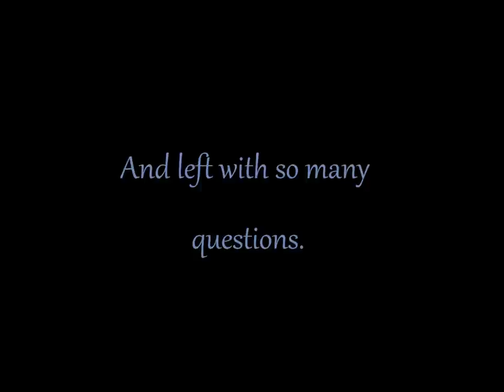"The Devil's Arithmetic"-Jane Yolen Book Trailer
This is my original book trailer for the book The Devil's Arithmetic by Jane Yolen. The song is Storm by Lifehouse.